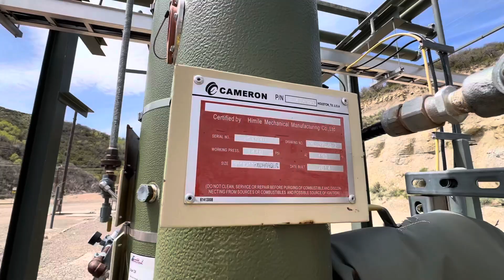18424 - 16" x 24' (Est.) 0.250 MMBTU 1440 PSI Sweet Dehydrator Package